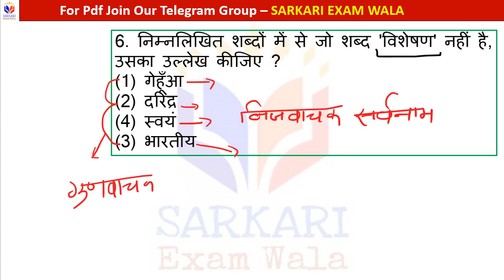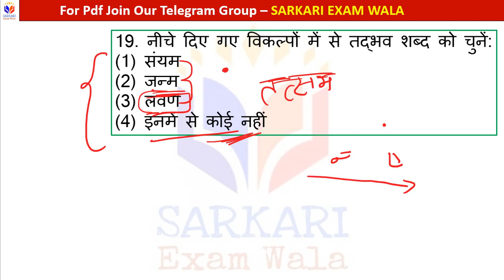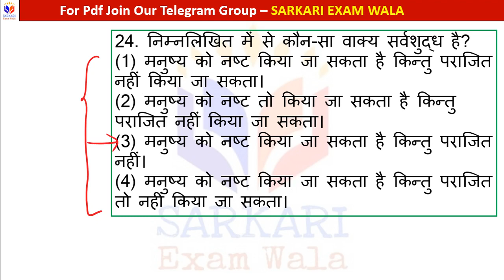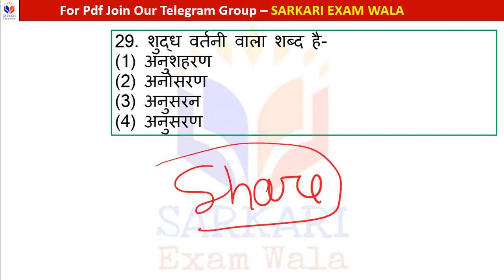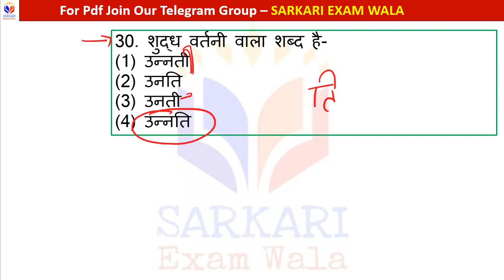हिंदी पार्ट-8 | Hindi test | hindi for lekhpal | hindi for upsi | RO/ARO Hindi | Sarkari Exam Wala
"जय हिंद
वंदे मातरम"

UP PCS Prelims 2021 Mock Test
UP PCS Model Paper
UP PCS MOCK TEST
UP PCS
UP PCS Pre Practice set